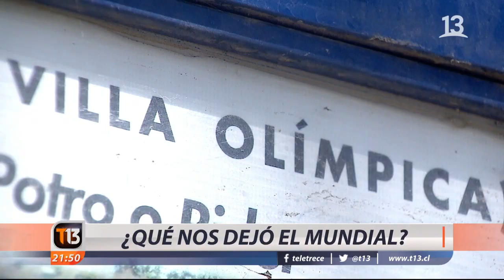La huella en Chile del Mundial del 62